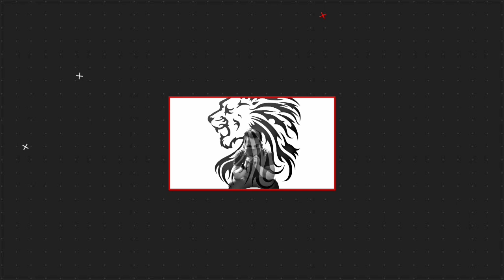WEATHER UPDATE TODAY | DALAWANG LPA SA LOOB AT LABAS NG PAR ALAMIN MAGIGING BAGYO BA?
SYNOPSIS: Intertropical Covergence Zone (ITCZ) at two low pressure area

Caraga Cloudy skies with scattered rainshowers and thunderstorms ITCZ / LPA Possible flash floods or landslides during severe thunderstorms

Batanes and Babuyan Islands Partly cloudy to cloudy skies with isolated light rains Northeasterly surface windflow No Significant impact

Metro Manila and the rest of the country Partly cloudy to cloudy skies with isolated rainshowers or thunderstorms ITCZ / Localized thunderstorms Possible flash floods or landslides during severe thunderstorms

DOST-PAGASA SITE
WINDY APPS
ZOOM EARTH